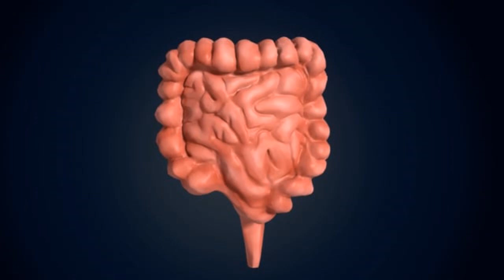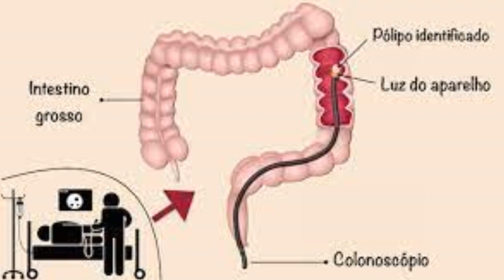Vai fazer Exame de colonoscopia? Como se deve preparar?